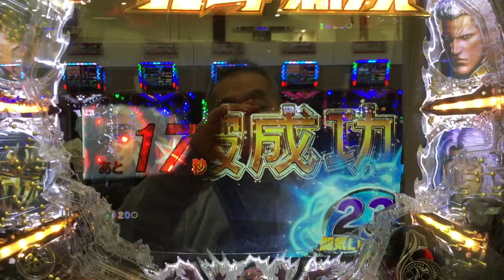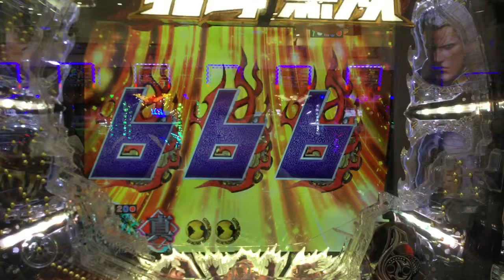真 北斗無双 赤保留 拳王 キリン柄